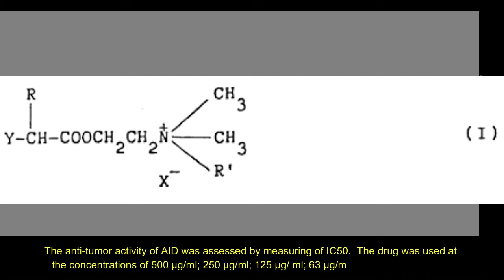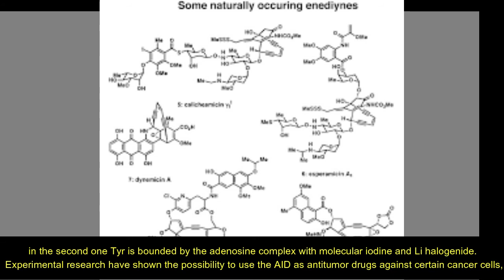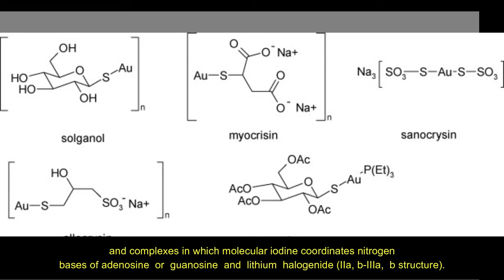Recent Developments on the Mechanism of AntiCancer Activity of Complexes of Molecular Iodine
Recent Developments on the Mechanism of AntiCancer Activity of Complexes of Molecular Iodine with α-Dextrins and Polypeptides and Lithium Halogenides

Some anti-infective drugs exhibit also anti-tumor activity. The anti-tumor activity of anti-infective drug (AID) containing a complex of molecular iodine with polypeptides, α-dextrins and lithium halogenides, was studied in human and murine tumor cell lines in vitro. The experiments were performed with human (HeLa and K562) and murine (L5178Y) tumor cell lines. As a control was used dog kidney epithelial cell line MDCK. The anti-tumor activity of AID was assessed by measuring of IC50. The drug was used at the concentrations of 500 µg/ml; 250 µg/ml; 125 µg/ ml; 63 µg/ml; 32 µg/ml; 16 µg/ml; 8 µg/ml; 4 µg/ml; 2 µg/ml; 1 µg/ml; and 0.5 µg/ml. It was found that the IC50’s were 112 µg/ml, 11.8 µg/ml, 10.3 µg/ml and 40.6 µg/ml for Hela, K562, L5178Y and MDCK cells, respectively. The probable mechanism of the drug’s cytotoxic activity is explained by the results of molecular modeling process and DFT calculations. AID interacts with the onco-DNA, and the following inhibiting complexes are formed: lithium (Li) halogenide included in the AID, forms a complex with the phosphate group while the molecular iodine is coordinated by the adenosine or guanosine nitrogenous bases and Li halogenide. These inhibitory centers disturb the interaction of topo I active site with phosphate group, and two new nucleoprotein complexes are formed. In one the Arg amino acid residue is bounded by the Li halogenide complex with the phosphate group, in the second one Tyr is bounded by the adenosine complex with molecular iodine and Li halogenide. Experimental research have shown the possibility to use the AID as antitumor drugs against certain cancer cells, namely against leukemia. Calculations have shown that the action of AID on onco-DNA results in the formation of the following inhibitory complexes: the halogenide lithium-phosphate group complex (Ia,b structure), and complexes in which molecular iodine coordinates nitrogen bases of adenosine or guanosine and lithium halogenide (IIa, b-IIIa, b structure).